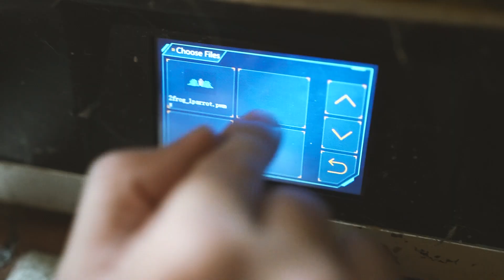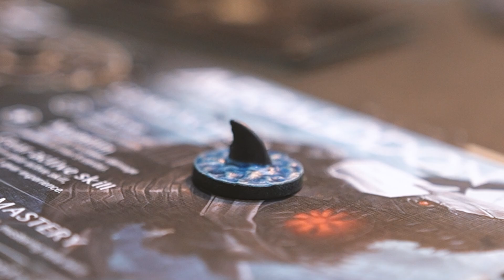HEXA x Expansion Studio : Challenge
ครั้งแรกของการท้าประลองกับผู้บริหาร Expansion studio จะเป็นยังไง ?
แต่พอเล่นไปเล่นมาได้ของเพิ่มมาเฉยเลย... แจ่ม !!